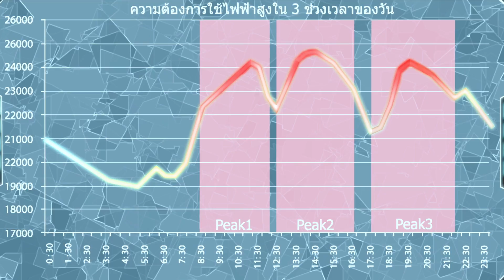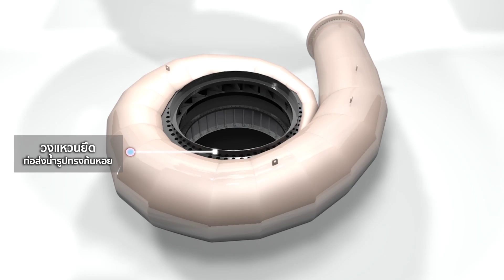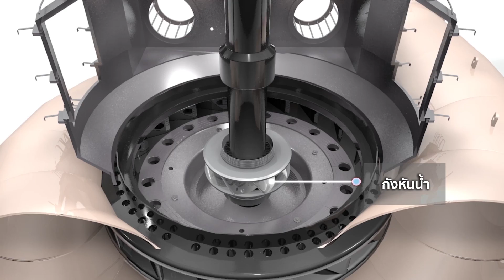โครงการโรงไฟฟ้าลำตะคองชลภาวัฒนา เครื่องที่ 3 – 4